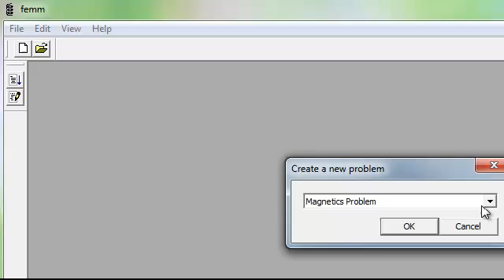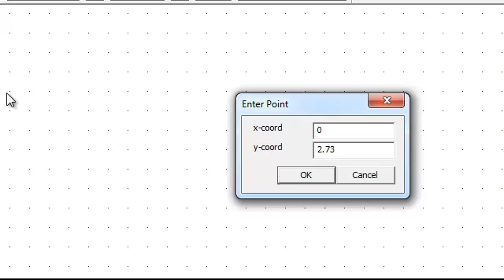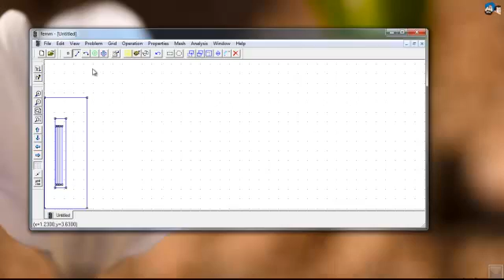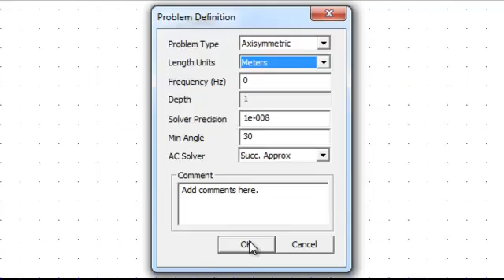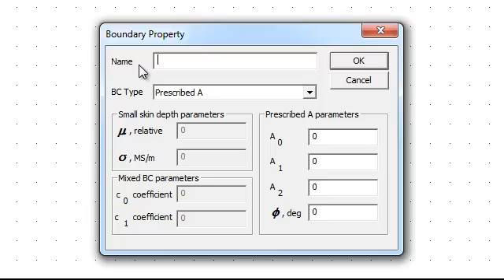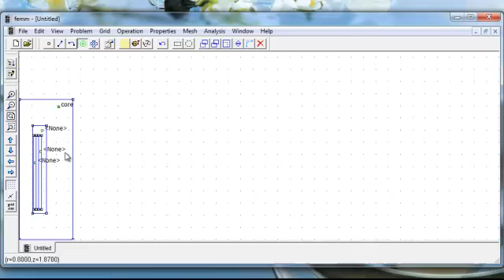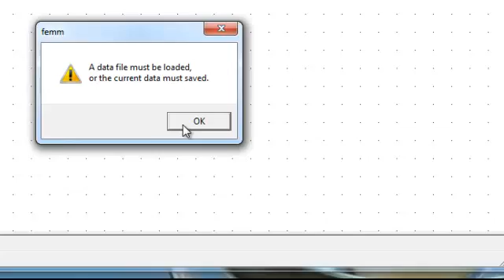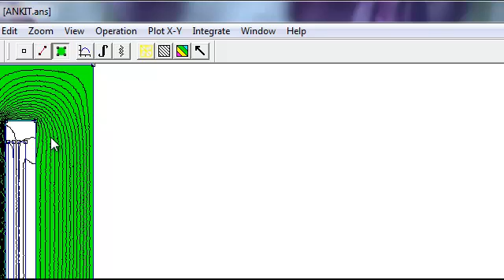calculation of leakage inductance of transformer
find leakage inductance with help of femm